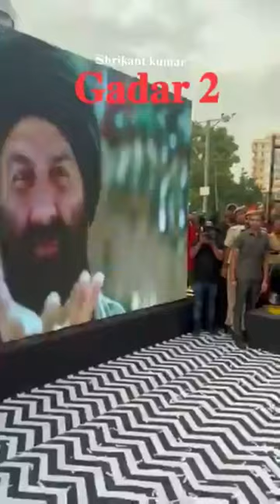gadar 2 movie full hindi || 2023 gadar 2 full moive#gadar2fullmove